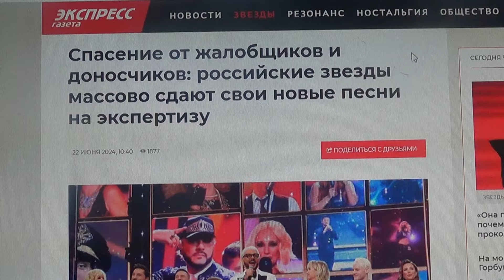Спасение от жалобщиков и доносчиков: российские звезды массово сдают свои новые песни на экспертизу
Мой телеграмм.